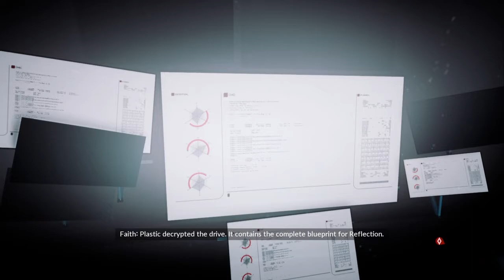Mirror's Edge Catalyst Episode 4: Grindlock Blues